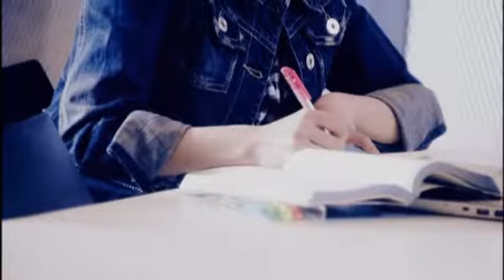Morning Musume - Shouganai Yume Oibito [Drama Ver]